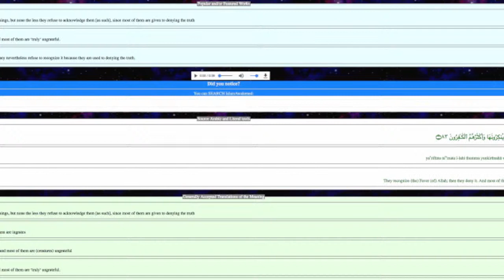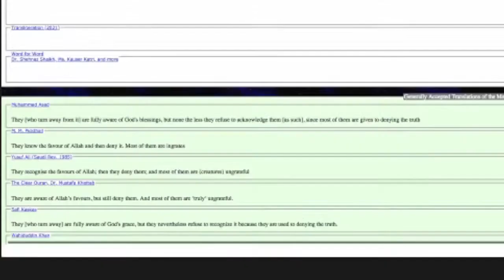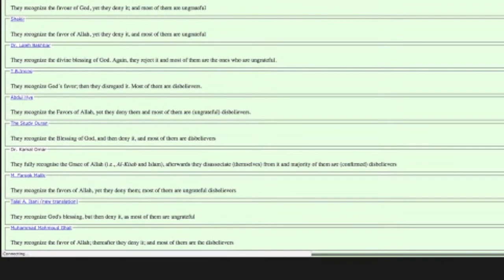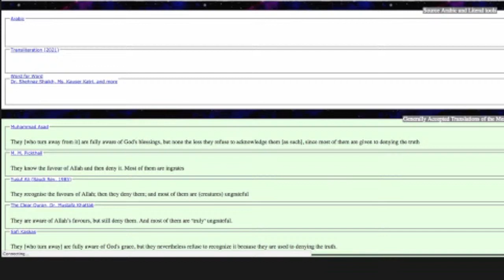DEBATE Evidence for Islam? | Aron Ra Vs Perfect Dawah | Podcast